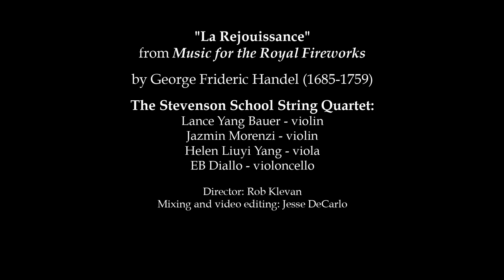La Rejouissance | Stevenson School String Quartet (Spring 2020)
"La Rejouissance"
 from Music for the Royal Fireworks

The Stevenson School String Quartet:

Lance Yang Bauer - violin
Jazmin Morenzi - violin
Helen Liuyi Yang - viola
EB Diallo - violoncello

Director: Rob Klevan
Mixing and video editing: Jesse DeCarlo